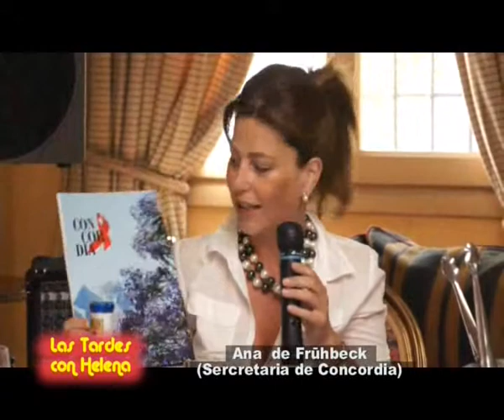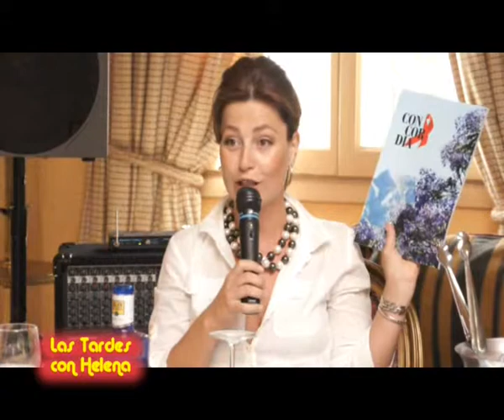Las Tardes con Helena.Ruedade Prensa Gala de Concordia_001.flv